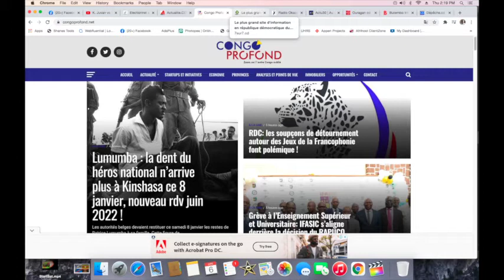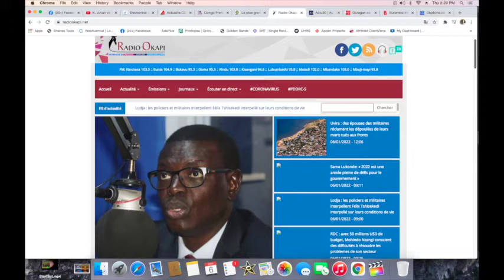CONTACTPROLIVE: LE PLAN CONCRET POUR RESOUDRE LE PROBLEME DE LA REPUBLIQUE DEMOCRATIQUE DU CONGO